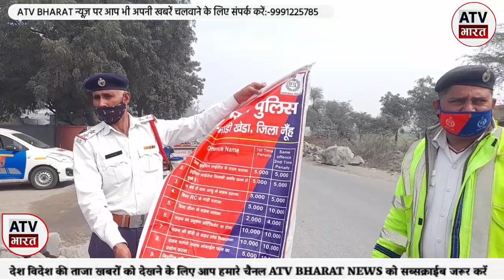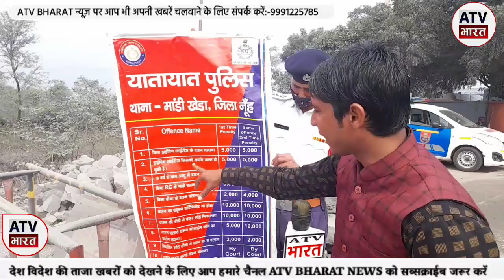मेवात ट्रैफिक पुलिस#चालान न्यूज़#बिलाल पत्रकार#Atv Bharat मुंडाका बॉर्डर पर पुलिस ने किए चालान